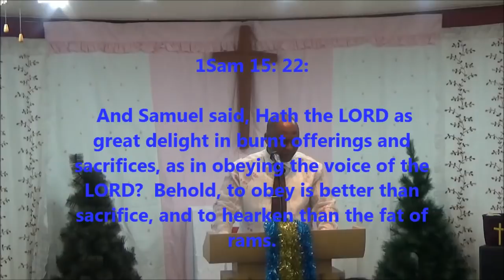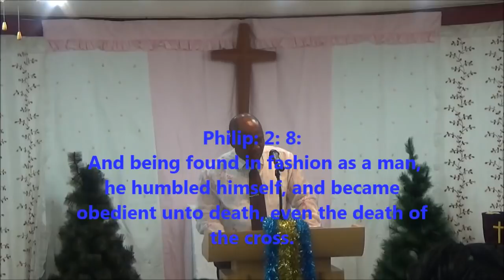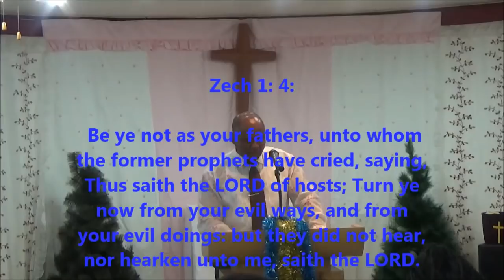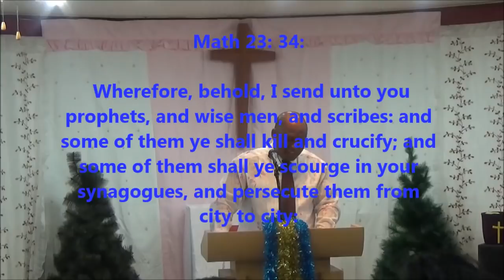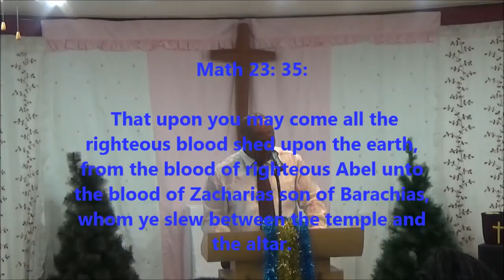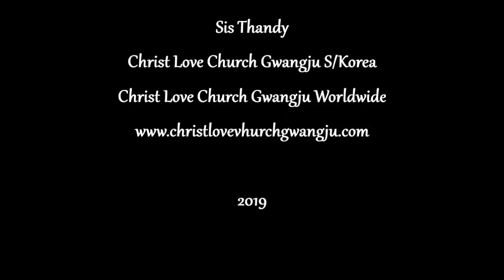Man Of God. Dickson Sunny: The Sin Of Disobedient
The Scripture says; Hath the LORD as great delight in burnt offerings and sacrifices, as in obeying the voice of the LORD?  Behold, to obey is better than sacrifice, and to hearken than the fat of rams.

Remain blessed in Jesus name Amen.